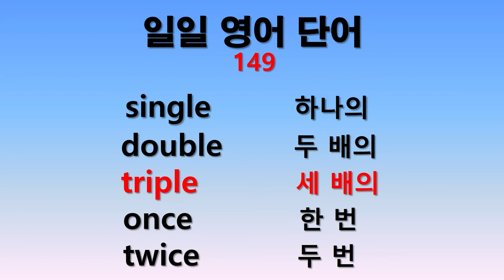일일 영어단언 149